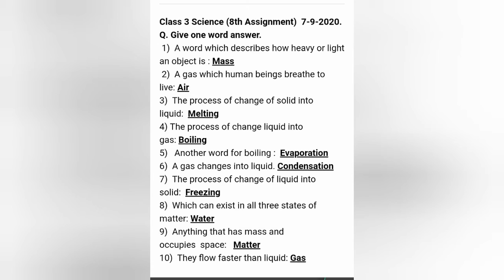Class 3 - Science. 07-09-2020